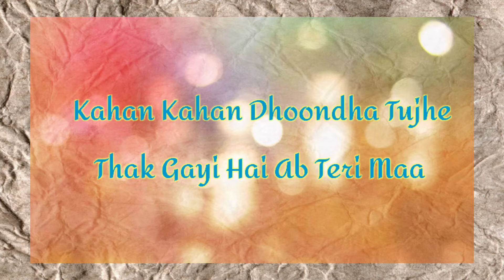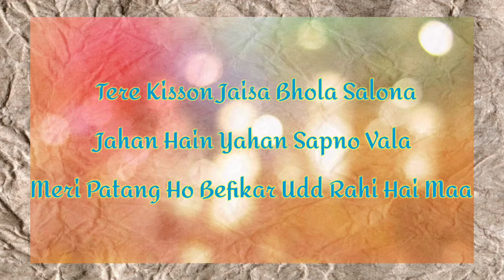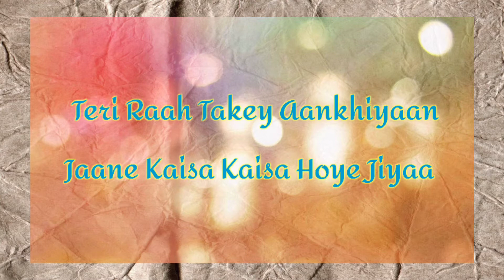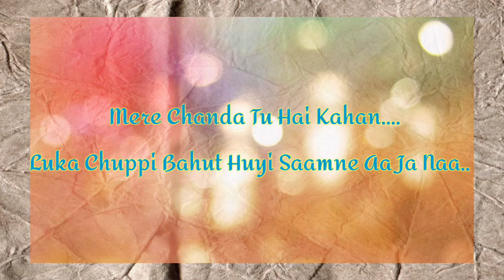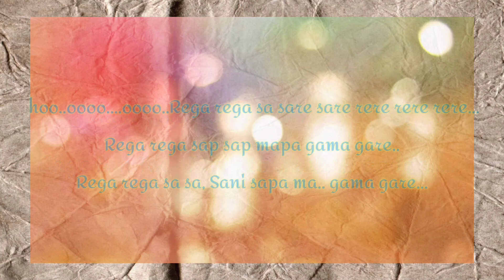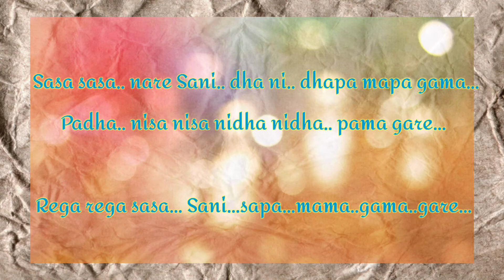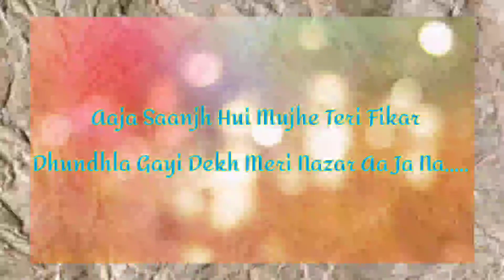Luka Chuppi | A.R. Rahman & Lata Mangeshkar (lyrics)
Song : Luka Chuppi
Film: Rang de basanti
Artists : Lata Mangeshkar & A.R. Rahman
Lyrics: Prasoon Joshi & Nacim
Compostion : A.R. Rahman

Please do connect with Sony Music India so you never miss out on the latest releases: